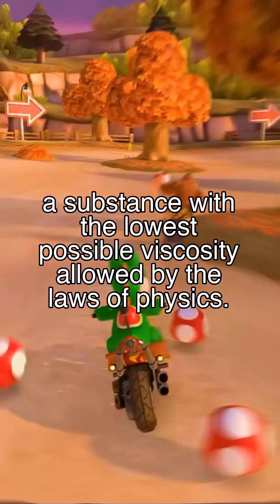The Quantum Viscosity: Perfect Fluid Physics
Follow @ParadoxPulseTV for more intriguing scientific paradoxes.

Content licensed from FeelGood Media LLP and Crayo, Inc.